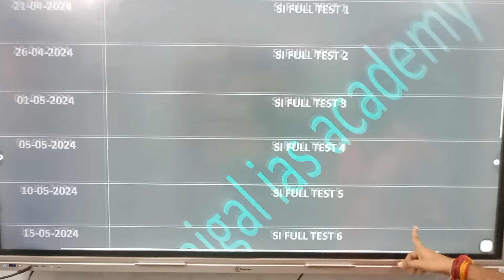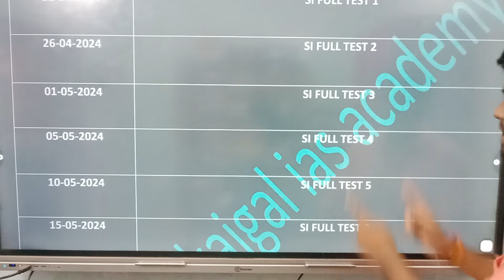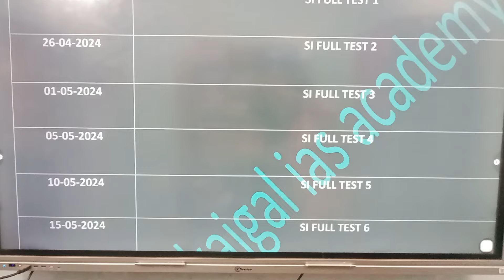SI EXAM காக்கி CONFIRM அடிச்சு தூக்கு| TEST NO 4 | TNUSRB SI 2024 | TEST BATCH | SI FREE TEST